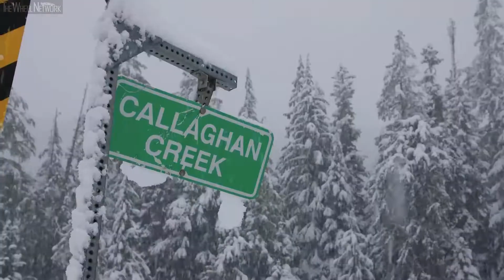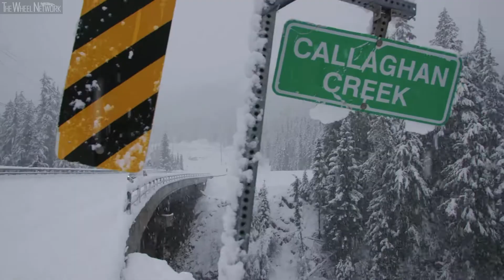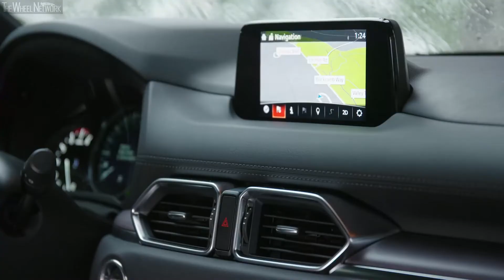2019 Mazda CX-5 – Media Drive Event Whistler, British Columbia, Canada (North American Spec)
Mazda CX-5 Specifications:
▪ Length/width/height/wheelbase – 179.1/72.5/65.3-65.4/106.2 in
▪ Curb weight – 3,541-3,825 lb
▪ Min ground clearance – 7.5 in

▪ Engine (Sport/Touring/Grand Touring) – 2.5-liter, 4-cylinder in-line, petrol
▪ 0-60 mph FWD (AWD) – 8.6 (8.8) seconds
▪ Top speed FWD (AWD) – 128 (126) mph
▪ Fuel consumption FWD (AWD) – 25/31/28 (24/30/26) mpg city/highway/combined

▪ Engine (GTR/Signature) – 2.5-liter, 4-cylinder in-line, turbo petrol
▪ Max output 87/93 AKI – 227/250 hp at 5,000 rpm